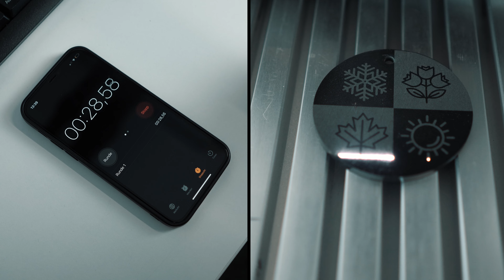Boost your Productivity with the Trotec U300 Laser Marker in Combination with a Speedy Laser Cutter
Do you want to enhance your productivity? Then watch our latest video showcasing our dynamic duo: the Trotec U300 Laser Marker paired with a Speedy Laser Cutter. Experience unparalleled efficiency as we demonstrate how one operator can effortlessly manage both machines, thanks to our unified laser software Ruby®. Discover how this perfect pairing streamlines workflows, optimizes production, and maximizes output. Whether you're marking intricate designs or cutting precise patterns, the U300 and Speedy elevate your productivity to new heights.

Find out more and stay in the loop with the latest laser innovations, visit our